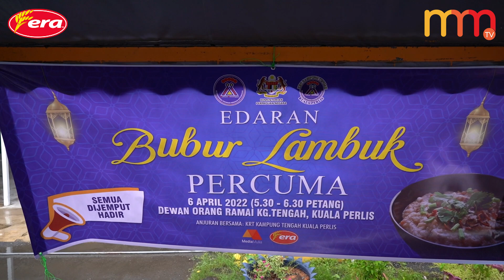Udang lipan resipi rahsia bubur lambuk Kuala Perlis